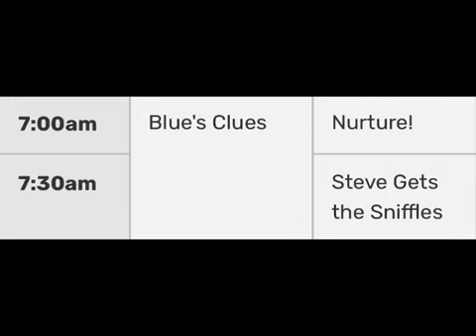Noggin Tv Schedule (August 16th 2022, and August 16th 2024)